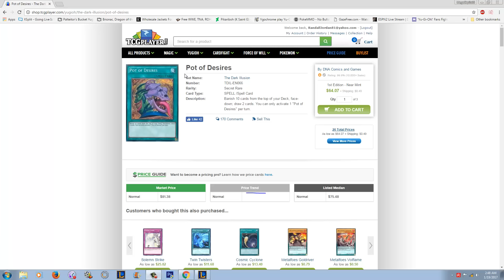Is Pot of Desires a dead card walking ?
Have a great YGOpro (No DevPro Plz) replay -send it to me and I might commentate it - (seriously only replays or dank memes please) . Also if you have a message for me PLEASE USE THIS EMAIL (I almost never check my YT messages cause I'm lazy)